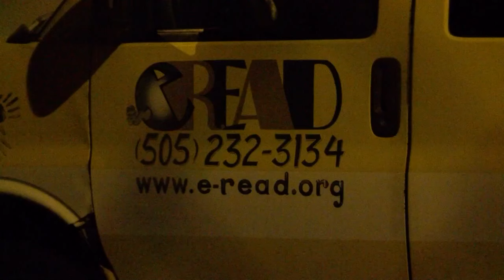Commission under state investigation has had major money problems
The Attorney General's Office raided the headquarters of the New Mexico Martin Luther King Junior Commission in Albuquerque Tuesday as part of a criminal investigation News 13 has learned centers around mismanagement of money.